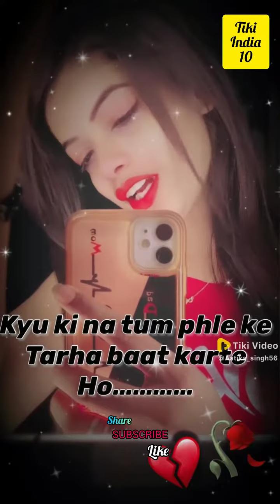2022 tiki viral dilok video💕tiki india 10@tikivideo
tiki